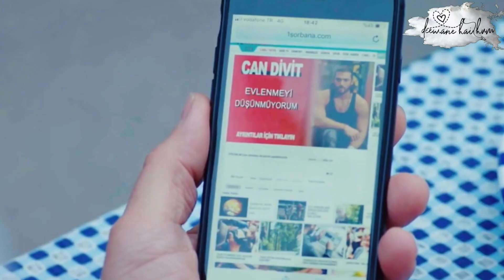Day dreamer episode 116 in hindi explanation|erkenci kus bolum 116|early bird ep 116|deewane hai hum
Note:
This video is made for entertainment & information  purpose only

Turkish Drama ⭐️⭐️⭐️⭐️⭐️
Day dreamer
Day dreamer episode 116
Day dreamer season 1
Day dreamer 1.116
Day dreamer mr jaan
Day dreamer love story
Sanem & jaan love story
Day dreamer turkish drama
Day dreamer in hindi
Day dreamer explanation
Day dreamer all episode
Day dreamer review
Day dreamer episode 116 in hindi
Turkish show day dreamer
Day dreamer hindi explanation
Day dreamer starting
Day dreamer romantic
Erkenci  kus
Erkenci kus ep 116
Erkenci kus all episodes in hindi
Day dreamer ep 116
Day dreamer Bolum 116 in hindi
Erkenci kus Bolum 116 season 1
Erkenci kus season 1 episode 116
ERKENCI KUS ALL EPISODES
Erkenci kus 1.116 in hindi
Erkenci kus english subtitles
Erkenci kus episode 116 english subtitles
Early bird
Early bird english subtitle
Early bird season 1
Early bird season  episode 116
Early bird hindi dubbed
Early bird ep 116
Early bird episode 116
Early bird bolum 116
Early bird episode 116 in hindi
Early bird romantic
Early bird jaan sanem
Early bird can sanem
Day dreamer explanation in hindi
Day dreamer deewane hai hum
Early bird deewane hai hum
Erkenci kus deewane hai hum
Deewane hai hum explanation

Day dreamer explanation deewane hai hum

Jan & sanem mr.jan mr.jaan
Jaan and sanem love story
Fikri harika
Can yaman and sanem
Can and sanem
Can and sanem romantic
Can yaman drama
Can yaman series
Turkish drama
Can yaman turkish series
Can yaman day dreamer
Jan fikri harika
Jan day dreamer
Jan early bird
Jan and sanem love story
Day dreamer urdu
Day dreamer urdu dubbed
Early bird urdu
Early bird urdu dubbed
Erkencki kus urdu
Erkenci kus urdu dubbed
Erkenci kus urdu episode 116
Erkenci kus urdu bolum 116
Day dreamer urdu episode 116
Day dreamer urdu bolum 116
Early bird urdu episode 116
Demet ozdemir
Demet ozdemir and can yaman
Demet ozdemir and jan
Mr jan & Demet ozdemir
Demet ozdemir day dreamer
Demet ozdemir erkenci kus
Demet ozdemir early bird
डे ड्रीमर
डे ड्रिमर एपिसोड 116
 डे ड्रिमर भाग 116
डे ड्रिमर सेनेम
डे ड्रिमर लव्ह स्टोरी
सेनेम जान स्टेटस
Dd 116
DD 116
DD EPISODE 116
DD 116 IN HINDI
dd turkish drama
Dd 116 turkish drama
Dd 116 can and sanem
Dd ep 116
About :
A Turkish romantic-comedy series about a girl named Sanem who can’t land a permanent job and dreams to become a famous writer one day. She then goes to work in an advertising agency her sister works in. And where she meets Jan, and his brother Emre. Two bosses that one of them turn her against the other, while she fell in love with Jan and the adventure begins.